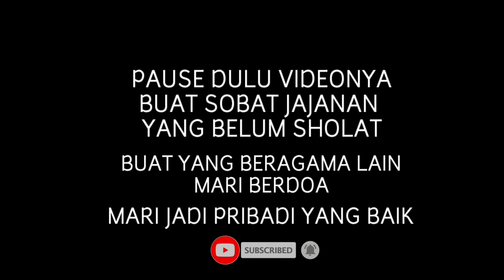RIBUAN PUKIS TERJUAL !! PUKIS MANIS LEGENDARIS BANG KUMIS !! PUKIS MANIS LEMBUT MENUL !!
Pukis Bang Kumis
Harga : Mulai dari Rp. 5.000,-
Rasa : 8 / 10
Lokasi : Taman Lansia, Penggilingan. Cakung. Jakarta Timur.

Dear Sobatku,

Terima kasih juga untuk yang sudah share video ini. semoga Allah melimpahkan berkah untuk Sobatku semua. Aamiin.